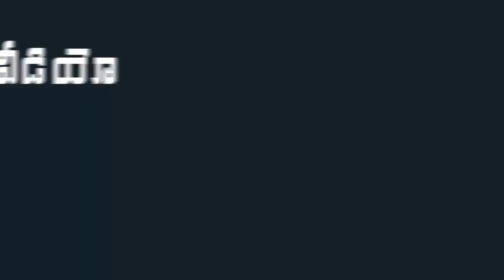YS Bharathi Simplicity Will Surely Impress You | YS Jagan Family in Bangalore | Indiontvnews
YS Bharathi Simplicity Will Surely Impress You. YS Jagan Family in Bangalore.